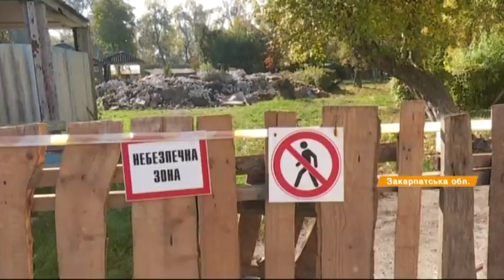В Чопе строители уничтожают единственный в городе детский сад